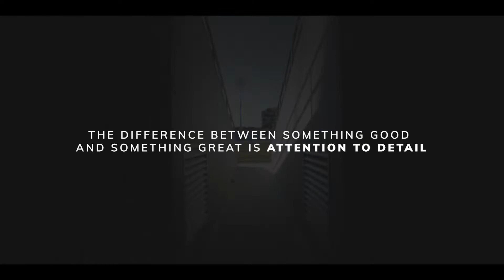ItsAllInTheDetail Series 1, Episode 1: David Willey | Vertu Motors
Don’t miss the first episode of our new three-part series. Here, we look at how David Willey overcame his potentially career ending injury.